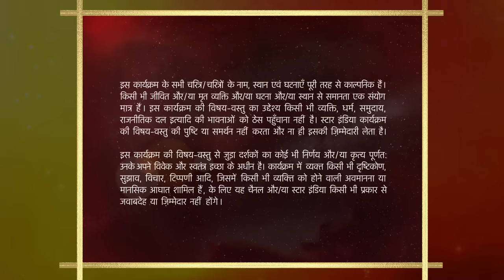Shararat - Thoda Jaadu, Thodi Nazaakat | Season 1 | Episode 15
Episode 15